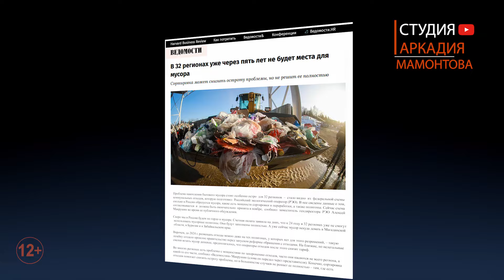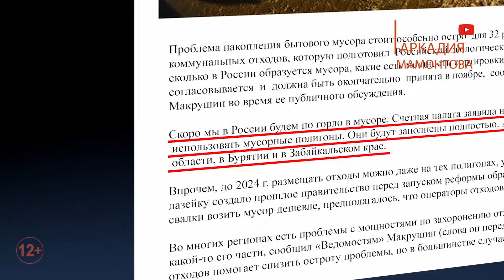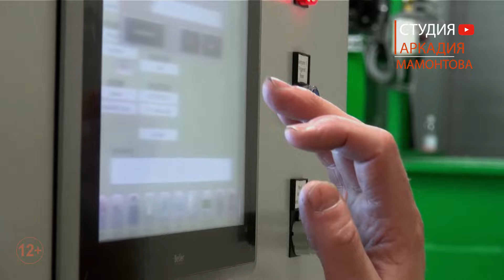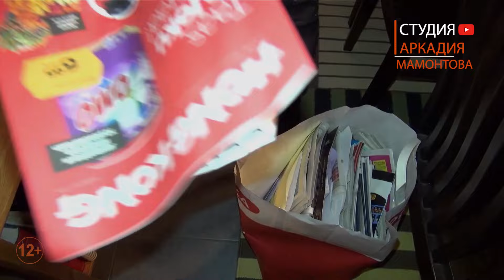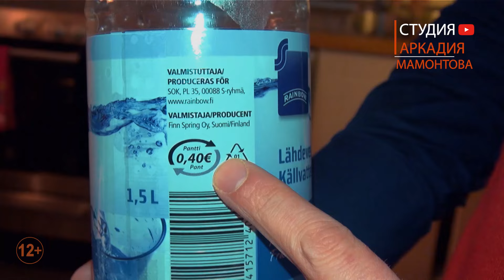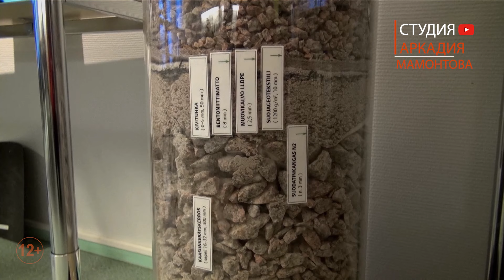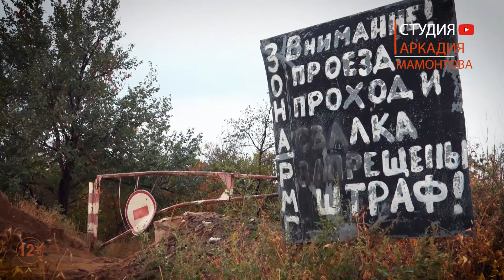Мусор. Студия Аркадия Мамонтова @Аркадий Мамонтов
Ситуация с отходами в России становится критической. Огромная страна, а хранить мусор уже негде. По данным Счетной палаты РФ, в 32 регионах страны мощности существующих полигонов ТБО будут исчерпаны до 2024 года. Проблема в том, что только 7% отходов идет на переработку, все остальное отправляется на свалки. Огромные территории с мусором становятся настоящими минами замедленного действия для будущих поколений.

В своем проекте мы расскажем Вам, как решили проблему с мусором в Финляндии, и покажем на примере одного их российских городов наши реалии...